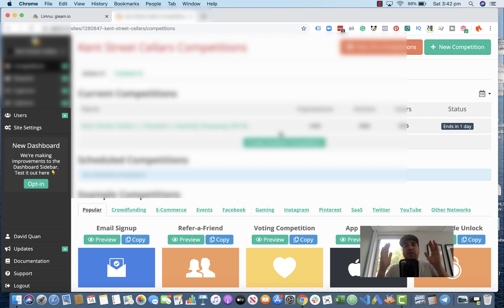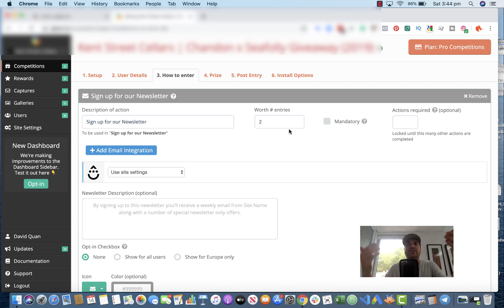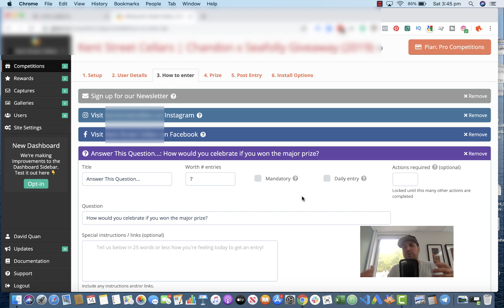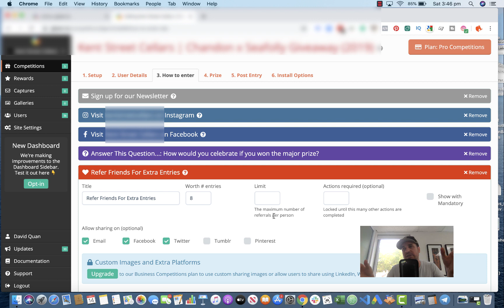How To Build An Email List FAST! (5 Minute Marketing Hacks)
How To Build An Email List FAST! (Using Online Competitions) - 5 Minute Marketing Hacks episode #2

A great list build strategy that can help you build your email list in record time is by using online competitions.

And one of the best online competition apps out there is Gleam.io

In today's episode, Andrew will show you how to use Glean.io not just to grow your email list, but also your Social profiles as well (including Instagram & YouTube!)